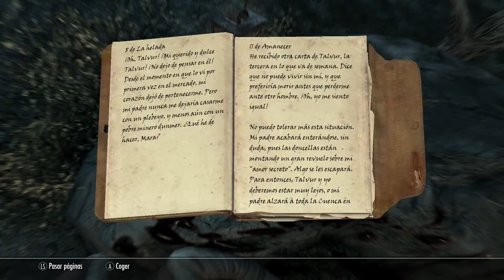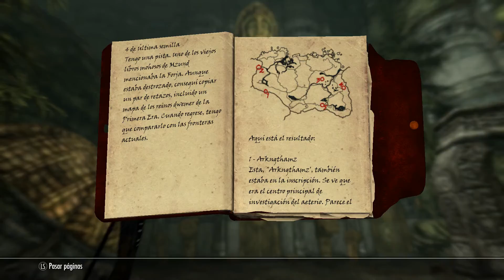SKYRIM espesial edition capitulo 27 alludando a un fantasma a encontrar cuatro artefactos